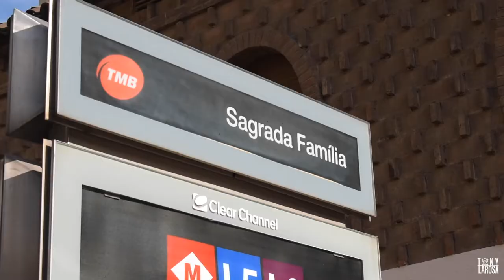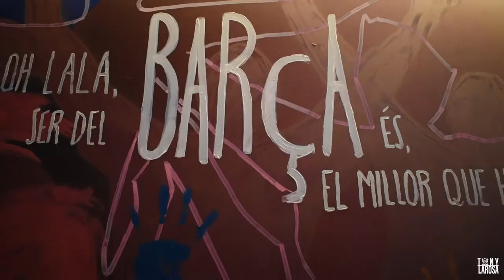Episode 15: Barcelona - Part 2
Episode 15 of my France travel Vlog
A caught up with some friends on the last few days of my Spain adventure with my parents.

Video Editing: Tony LaRosa
Intro Editing: Jacob Eisenhart

@larosa_tony and @frog.photography